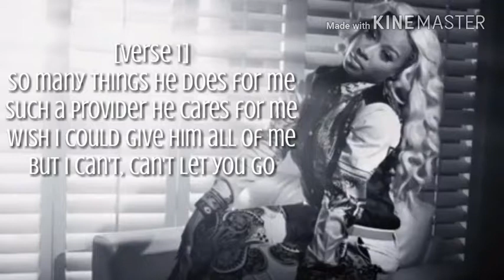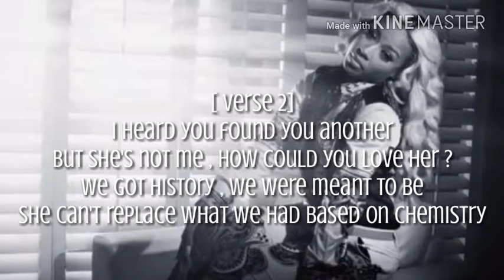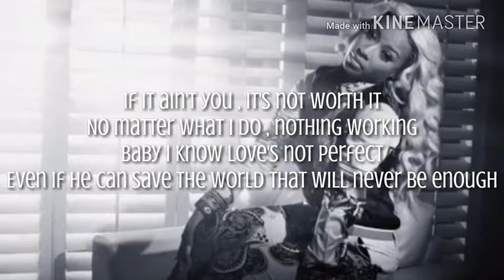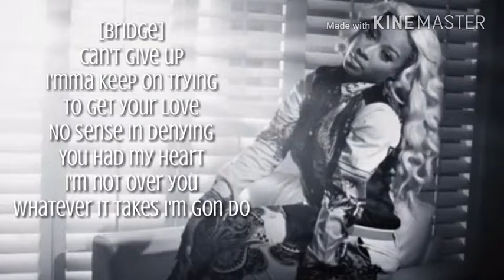Keyshia Cole - I Choose You Lyrics